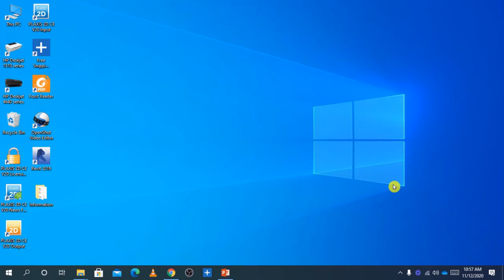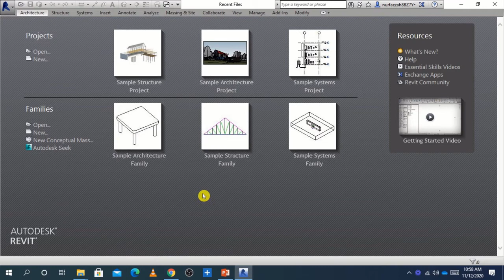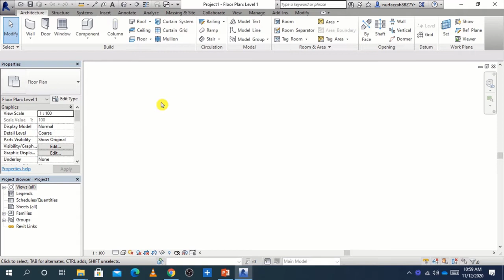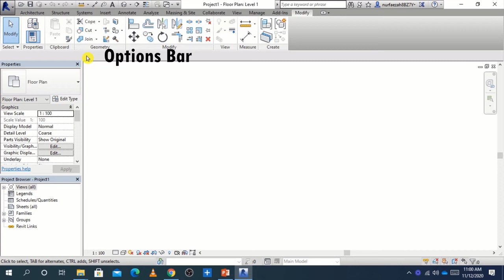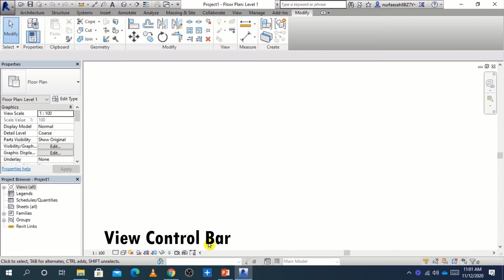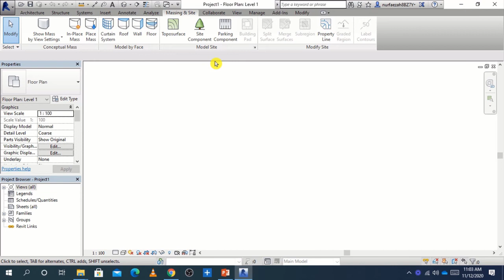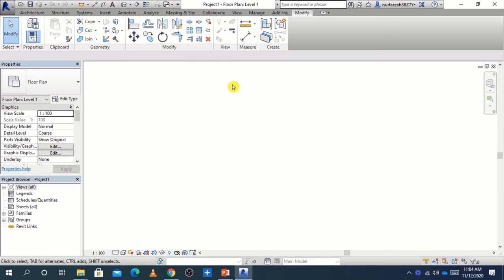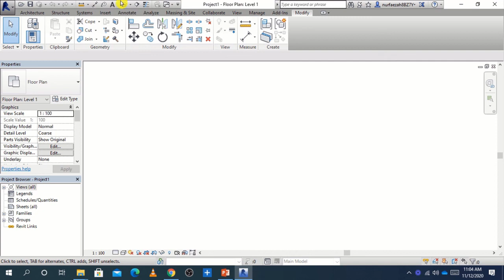Revit User Interface